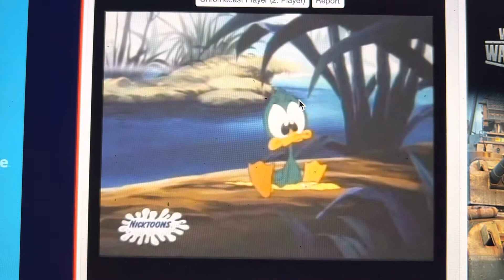Baby plucky crying